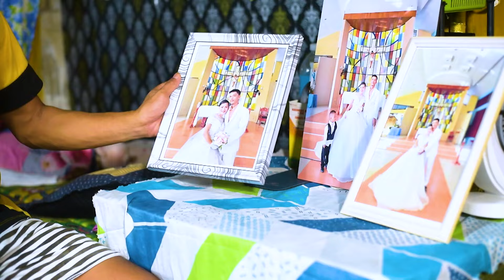Mga dapat abangan sa KMJS (June 23, 2024) | Kapuso Mo, Jessica Soho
Narito ang mga kuwentong tampok namin ngayong gabi:

MGA ANAK NA PINUTAKTE | KAKANIN FORDA WIN | BASKET NI LOLA | DUWELO NG KABAYO | MILYONG DOLYARES SA MEDYAS | TENSYON SA WEST PHILIPPINE SEA | GROOM…NAGKA-AMNESIA!

Tumutok sa ating programa at maki-tweet sa amin mamaya gamit ang ating official hashtag